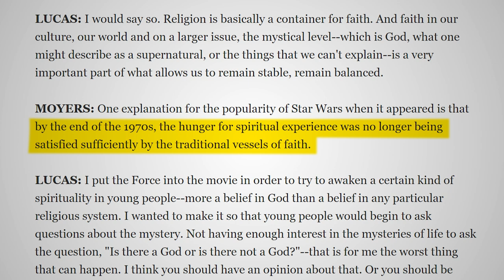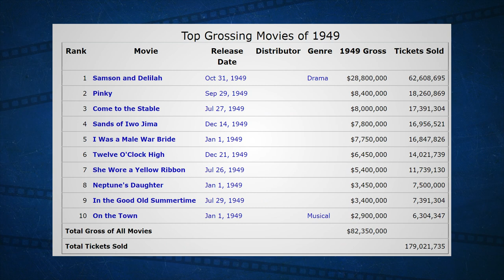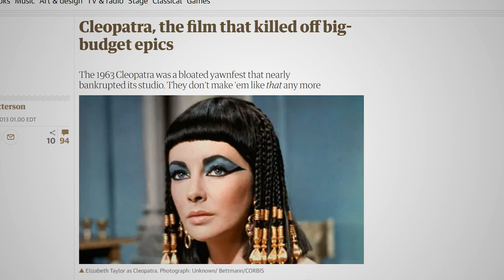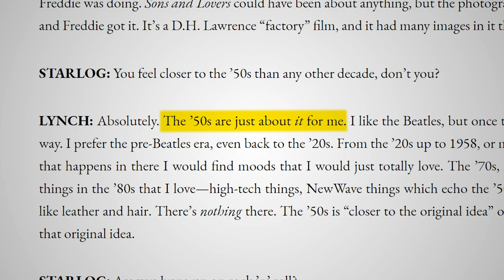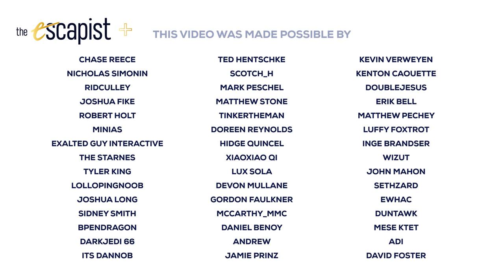Flash Gordon and Dune Offered Secular Biblical Epics for the 1980s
This week marks the 40th anniversary of the release of Mike Hodges’ Flash Gordon, and next week would have seen the release of the first cinematic adaptation of Frank Herbert’s Dune since that of director David Lynch in 1984. Taken together, these two bright and colorful epics produced by Dino De Laurentiis offer an interesting snapshot of where mainstream big-budget cinematic science fiction was in the 1980s, particularly as framed in opposition to George Lucas’ Star Wars.